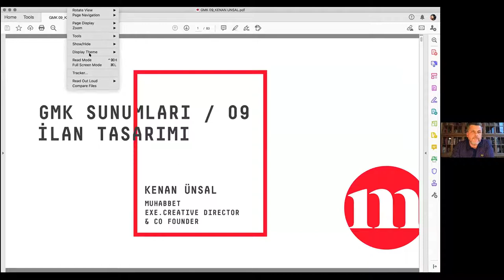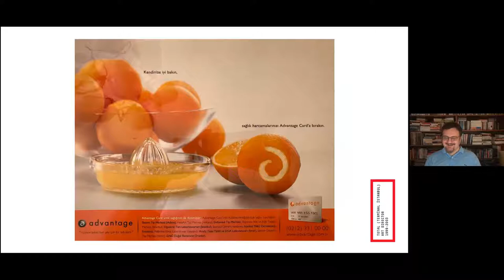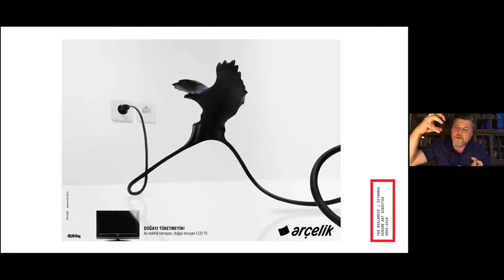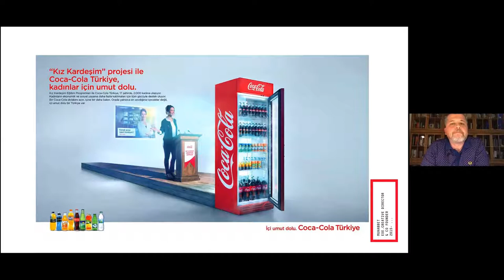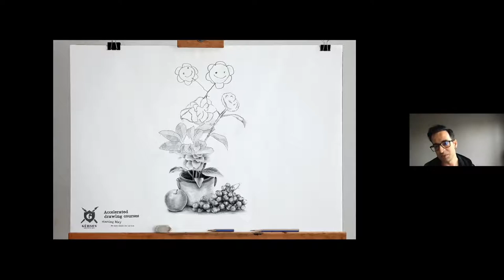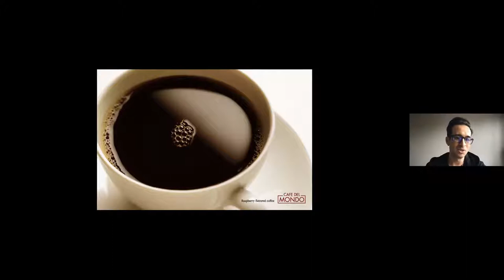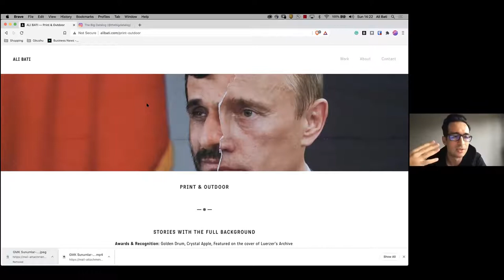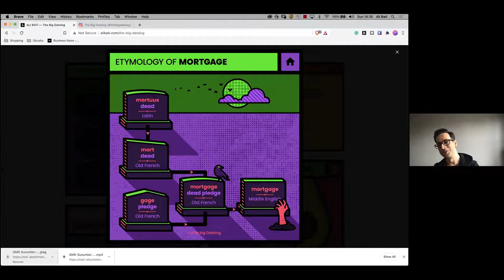GMK Sunumlar 09 - İlan Tasarımı - Kenan Ünsal, Ali Batı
GMK Sunumlar’ın dokuzuncusu 30 Mayıs 2020 Pazar günü GMK Youtube kanalından canlı yayınla gerçekleşti. "İlan Tasarımı" temalı ve beşinci kez çevrimiçi gerçekleştirilen etkinliğe bu alandaki deneyimlerini paylaşmak üzere Ali Batı ve Kenan Ünsal konuk oldu.

GMK Yönetim Kurulu Üyesi Ferhat Meşhur’un moderatörlüğünde düzenlenen çevrimiçi "GMK Sunumlar #9", kaçıranlar ya da tekrar izlemek isteyenler için GMK Youtube kanalında yayında!

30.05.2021